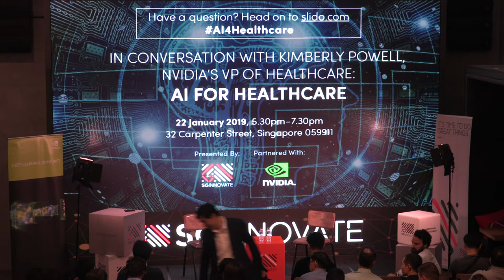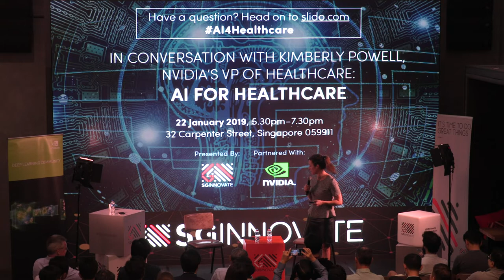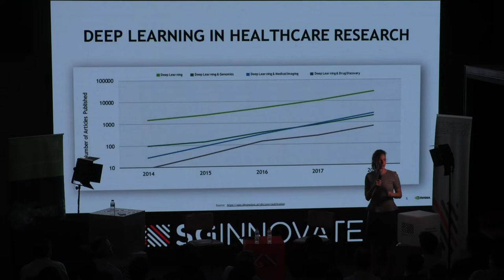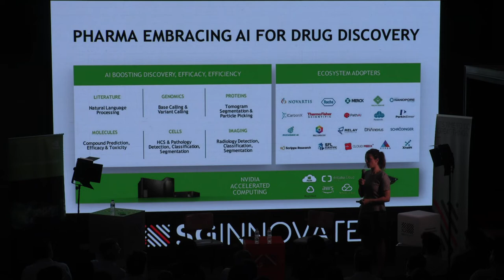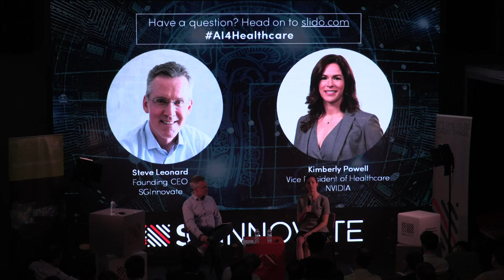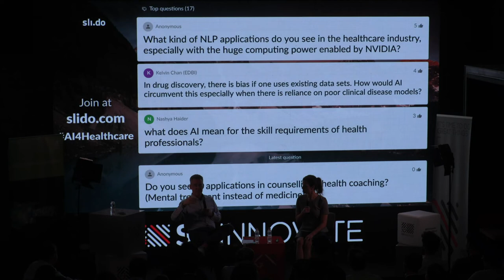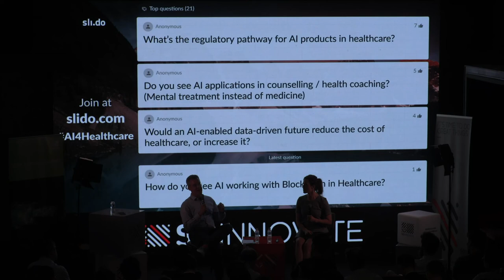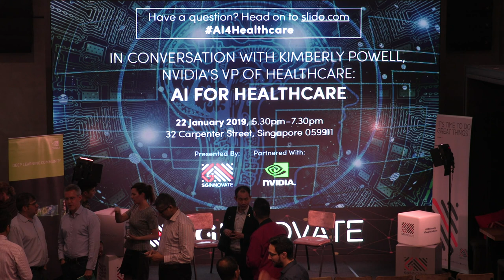[YouTube Live] In Conversation with Kimberly Powell, NVIDIA's VP of Healthcare: AI for Healthcare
Presented by SGInnovate. Partnered with NVIDIA.

How is AI addressing the quality, access and cost of healthcare?

Healthcare is becoming a data-driven industry — imaging and health records are now digitised and there is an explosion of data sources coming from genomics, pathology and digital health sensors. AI needs data, a computing platform and domain expertise to be truly successful. Building domain-specific AI tools and platforms will enable the healthcare industry to create data sets, train algorithms and deploy highly integrated applications, all of which will help accelerate the delivery of AI to patient care.

In this fireside chat, Kimberly will share top trends and the landscape of AI in healthcare, as well as give an overview of NVIDIA AI initiatives in the medical and life sciences space.

Date: 22 January 2019, Tuesday

Programme:
5:30 pm – 6:00 pm: Registration
6:00 pm – 6:15 pm: Presentation by Kimberly Powell, VP of Healthcare, NVIDIA
6:15 pm – 7:00 pm: Fireside chat and Q&A with Kimberly Powell
-Moderated by Steve Leonard, Founding CEO, SGInnovate.
7:00 pm – 7:30 pm: Networking